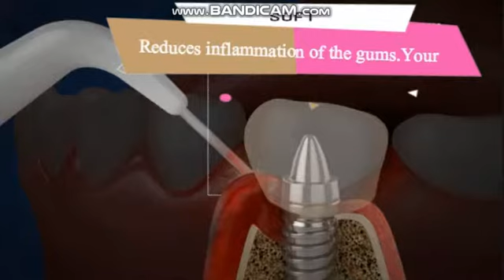งานโฆษณา1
ตัวอย่างโฆษณษา